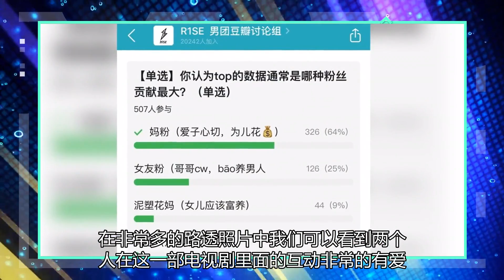明星奖小詹轻卡夺人眼球，出走一年后依然是顶级娱乐圈？他值得吗？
在昨天晚上举办的星光大赏邀请到了在这一年里面几乎很少与大家露面的内娱 top肖战，而肖战在昨天晚上的星光大赏的现场也可以看得出来，作为他的应援色的红色灯牌几乎是抢占了整个场馆，也可以看得出来肖战的人气仍旧在娱乐圈里面处于一个顶峰的位置